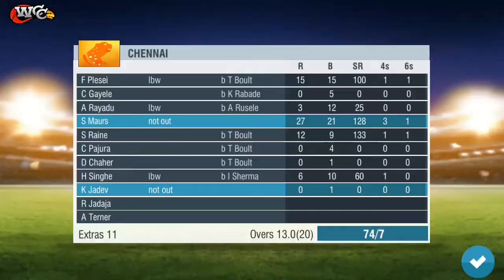Delhi capitals vs chennai super kings part 2